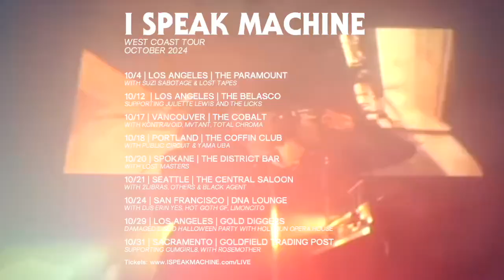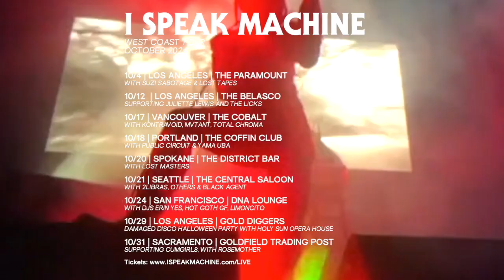I SPEAK MACHINE West Coast Tour - LA, Vancouver, Portland, Spokane, Seattle, SF, Sacramento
10/4 | LOS ANGELES | THE PARAMOUNT - WITH SUZI SABOTAGE & LOST TAPES

10/12  | LOS ANGELES | THE BELASCO - SUPPORTING JULIETTE LEWIS AND THE LICKS

10/17 | VANCOUVER | THE COBALT - WITH KONTRAVOID, MVTANT, TOTAL CHROMA

10/18 | PORTLAND | THE COFFIN CLUB - WITH PUBLIC CIRCUIT & YAMA UBA

10/20 | SPOKANE | THE DISTRICT BAR - WITH LOST MASTERS

10/21 | SEATTLE | THE CENTRAL SALOON - WITH 2LIBRAS, OTHERS & BLACK AGENT

10/24 | SAN FRANCISCO | DNA LOUNGE - WITH DJS ERIN YES, HOT GOTH GF, LIMONCITO

10/29 | LOS ANGELES | GOLD DIGGERS
DAMAGED DISCO HALLOWEEN PARTY - WITH HOLY SUN OPERA HOUSE

10/31 | SACRAMENTO | GOLDFIELD TRADING POST - SUPPORTING CUMGIRL8, WITH ROSEMOTHER

"Ever-so-rarely an artist comes along to stir your subconscious and redefine the unconventional. I Speak Machine—the experimental music and audio-visual project of Tara Busch and Maf Lewis–is here to show us the way" Liza Lentini, SPIN MAGAZINE, April 21, 2022

Tara Busch is a Los Angeles - based writer, performer, film composer & producer. In 2013, she co-founded the audio/ visual project I Speak Machine with filmmaker/writer Maf Lewis. In 2022, I Speak Machine released the album WAR, accompanied by an iconic series of videos, directed & created by Maf Lewis. Following that, in October 2023, they released the single & video BRING ME THE GIRL, an “unhinged, face-shredding, synth-punk juggernaut of rage and catharsis”.

I Speak Machine brought the WAR album to the stage in 2022, touring extensively with electronic music legend Gary Numan for his 35-date US tour and 15 dates in the EU. In 2023, ISM supported grunge legends L7 on several California dates, and embarked upon a 23-date US tour with industrial music heavyweights Curse Mackey & SINE for the Electric Exorcism Tour.

2024 sees I Speak Machine taking to the west coast of the US for the HOLY TRINITY TOUR with Bestial Mouths & SINE, followed by three dates again supporting Gary Numan. Tara is currently working on the new album. Tara’s unique stage persona and performance was carefully conceived as an extension of the subject matter and artistic design of the album WAR, as well as the single BRING ME THE GIRL. Tara commands the stage alone, shifting in an instant between harrowing, unhinged shrieks to stratospheric, operatic swoops. Her performance is wild and entrancing, featuring dreamlike interludes on her beloved synthesizers to offset the mayhem. The performance is most accurately described by a fan as “Nina Hagen meets Norma Desmond in a head-on collision with Lux Interior”.

Influences:  Bauhaus (band) Björk (musical artist) Dark wave (music) David Bowie (musical artist) Depeche Mode (band) Garbage (band) Gary Numan Official (musical artist) Goldfrapp (band) Goth subculture (subculture) Ministry (band) Nine Inch Nails (band) Peaches (musician) Post-punk (music) Siouxsie and the Banshees (band) The Cure (band) The Damned (band) The Prodigy (band) Yeah Yeah Yeahs (band)